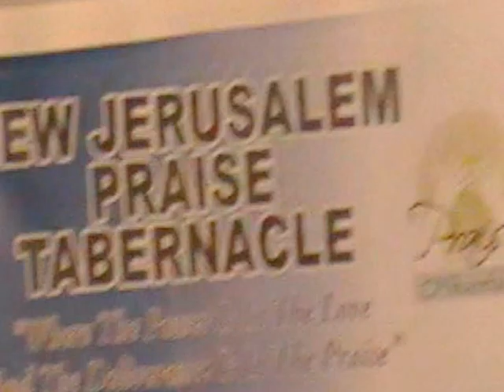Prophetess Visits Home Church In Baltimore&Sings, "YESTERDAY"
This video was recorded by my God-Daughter Kennedy! She's only 8yrs old! My baby!